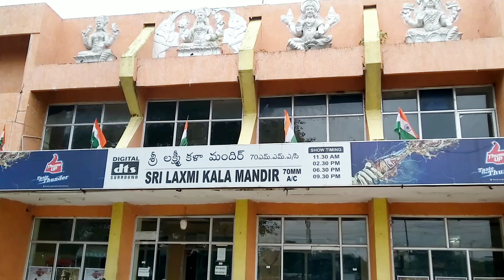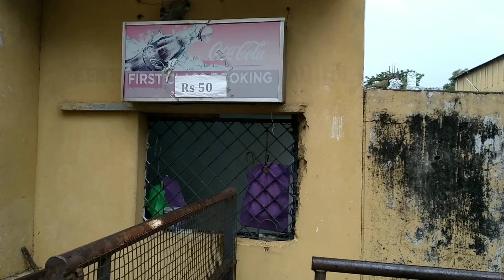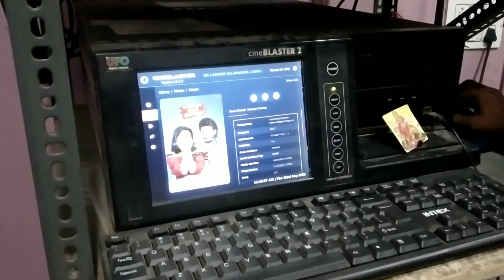Sri Laxmi Kala Mandir 70MM Theatre Alwal || First Dts Theatre